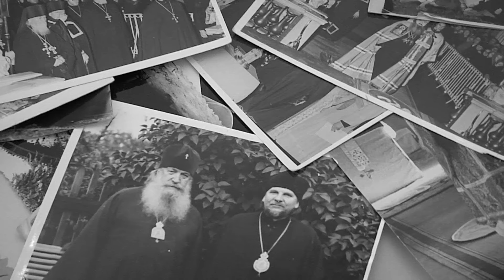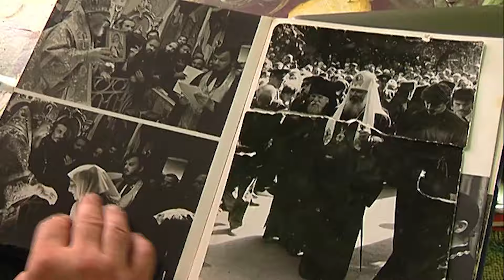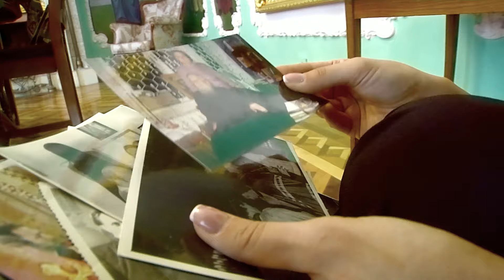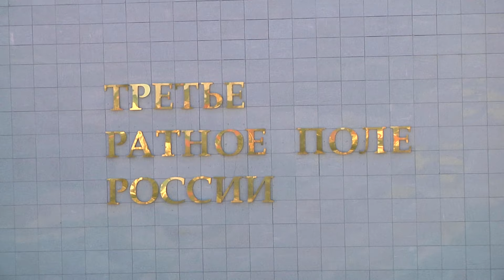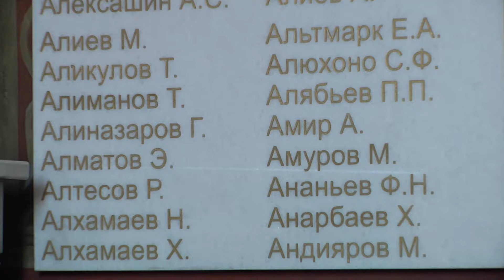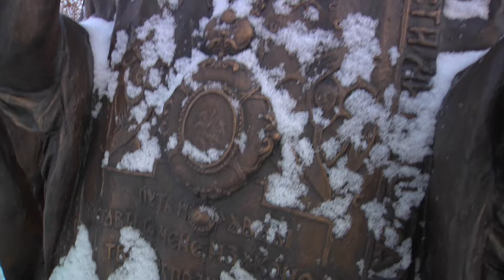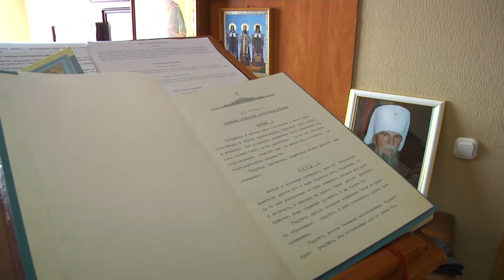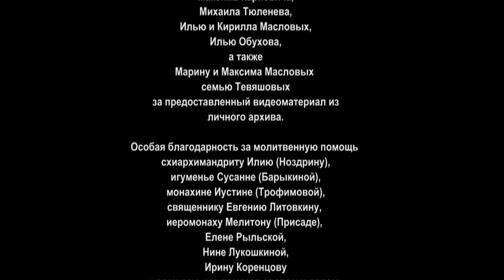ВЕРУЮ И ИСПОВЕДУЮ. СХИМИТРОПОЛИТ ИУВЕНАЛИЙ (ТАРАСОВ)